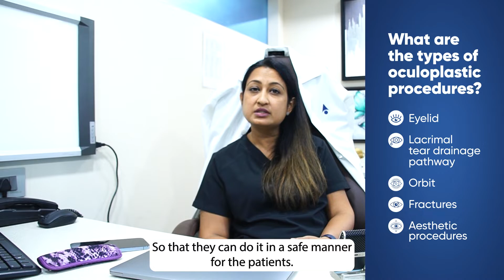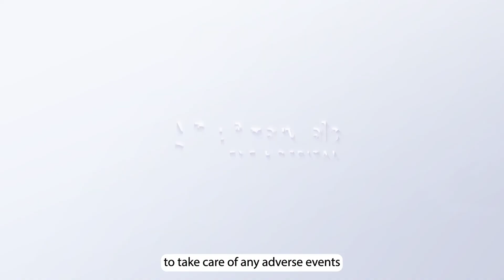The What, Why & How of Oculoplasty -1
Know all about Oculoplasty with Dr. Priti Udhay, Oculoplasty & Aesthetic Services, Dr Agarwals Eye Hospital, Chennai. In this video (PART 1), Dr. Priti answers questions on

What is oculoplasty?
Who are oculoplastic surgeons?
What type of surgeries are covered in oculoplasty?
What are the types of oculoplastic procedures?
Eyelid surgeries
Lacrimal surgeries
Diseases of the orbit
Fractures of the bones around the eyes
Aesthetic procedures
What are the treatments offered for cosmetic conditions
Who is eligible for oculoplastic surgeries?